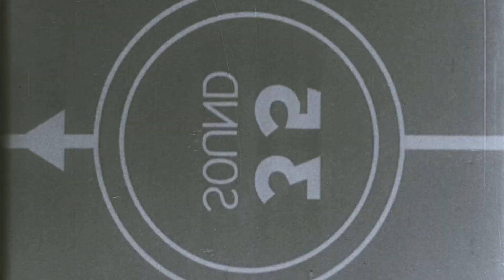FILM NOIR FRIDAY PRESENTS: THE BLUE GARDENIA-CONTAINS SPOILERS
Directed by Fritz Lang, it came out in 1953 and stars Anne Baxter, Raymond Burr, George Reeves. Nat King Cole makes a cameo in this film. You can find it on TUBI under the Film Noir category.
MAKE UP WORN IN THIS VIDEO:
Urban Myth eyeshadow palette in loch ness and bigfoot
CoulorPop Blush Baby in come-hither and u promise
YSL mascara
Sephora contour gel lip liner
Fenty lipstick in the mvp
Laura Mercier translucent finishing powder